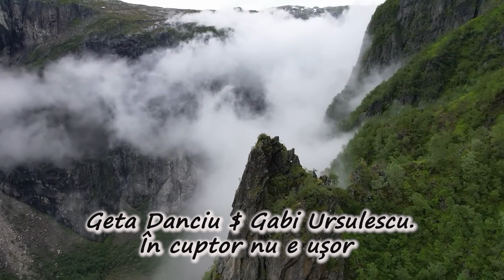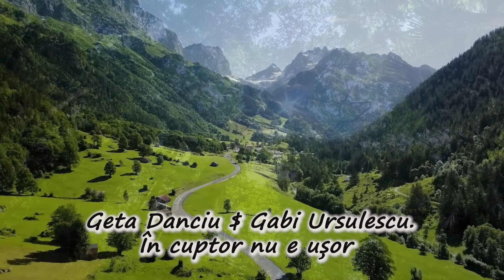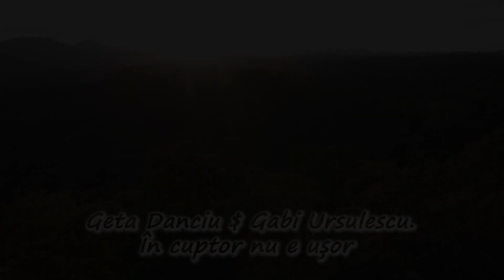Geta Danciu *În cuptor nu e ușor*